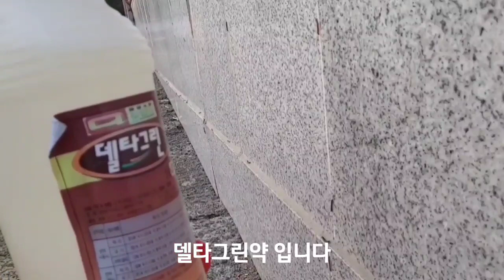벌레 퇴치법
나방파리 애벌레인줄 알았는데 노래기이네요
노래기로 정정합니다 죄송합니다
다음에는 좀 더 신중하게 연구해서 올리겠습니다
노래기 징그러워서 박멸합니다 끈질긴 노래기떼들입니다